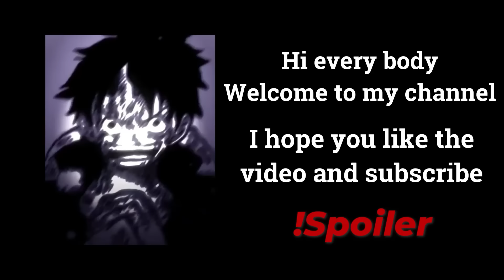|| Old Era Reacts To Luffy's Future || One Piece React || All Part ||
Theme: ( Old Era Reacts To Luffy's Future )

one piece react to m y/n as tanjiro kamado,